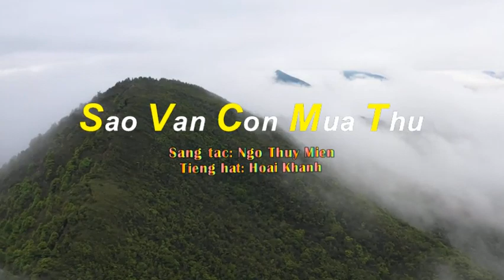Sao Van Con Mua Thu | Sang tac: Ngo Thuy Mien | Tieng hat: Hoai Khanh